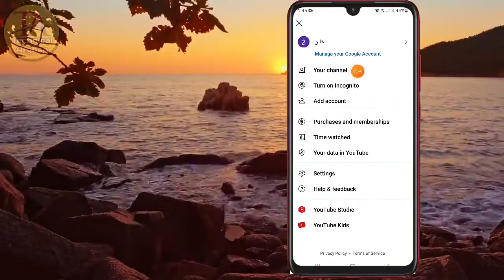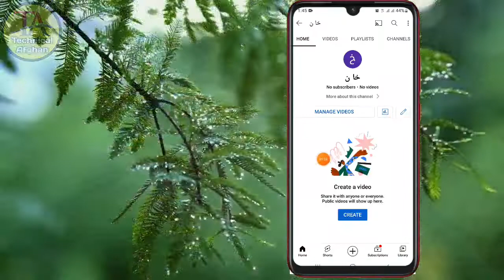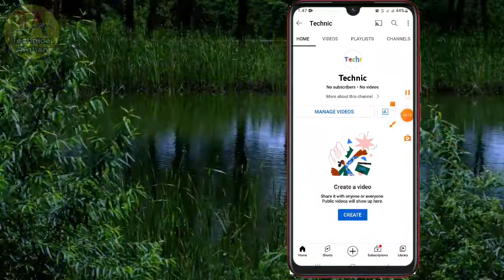how to create channel Ⅰ یوټیوب چینل جوړ کړی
یوټیوب چینل جوړه ول  ② برخــه

ایمیل جوړه ول  ①برخه

♥Social media♥